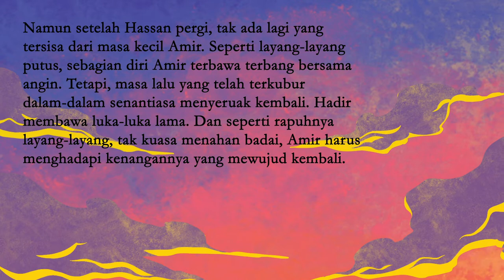The Kite Runner (Republish 2022) - Book Trailer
Kite Runner terbit tahun 2003 langsung menjadi fenomenal, difilmkan, dan diterjemahkan dalam 42 bahasa serta dijual di 70 negara. Setelah 10 tahun, novel yang membuat Khaled Hosseini mendapat Humanitarian Award dari UNHCR ini menjadi salah satu novel klasik kontemporer yang dicintai pembaca.

The Kite Runner adalah sebuah kisah penuh kekuatan tentang persaudaraan, kasih sayang, pengkhianatan, dan penderitaan. Khaled Hosseini dengan brilian menghadirkan sisi-sisi lain Afghanistan, negeri indah yang hingga kini masih menyimpan duka. Di tengah belantara puing di Kota Kabul, akankah Amir menemukan kebahagiaan yang kelak menyapu kesedihannya?

Mizan Pustaka merupakan bagian dari Mizan Publika Group, salah satu penerbitan terbesar di Indonesia. Didirikan pada tahun 1983, publikasi awal terutama berupa buku terjemahan karya para pemikir terkemuka. Kini, Mizan Pustaka adalah penerbit yang berbasis luas dengan kekuatan dalam genre fiksi, kesehatan, buku bisnis, buku anak-anak, referensi, agama, dan non-fiksi populer.